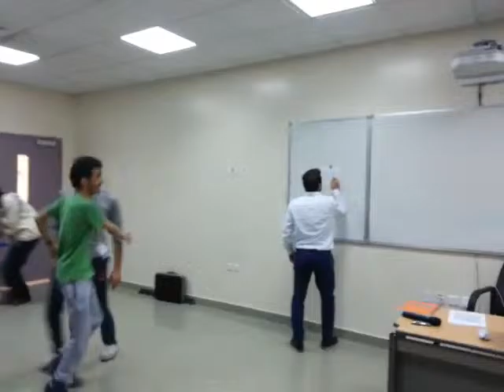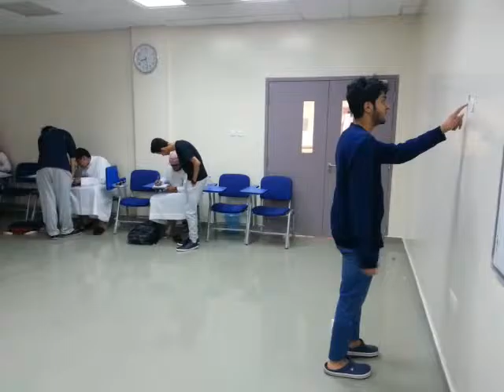The Runner - Writing and Reading Activity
Lesson: Reading and Writing

Task: To copy down a reading passage correctly

Students work in pairs to copy down a story that's been placed on the wall at the front of the class. One student takes the role of the runner whilst the other becomes the writer. The runner has to run to the front of the class and try to memorise chunks of the story. He then runs back to the writer and dictates the story. The writer has to write the story that is being dictated to him by his partner. The runner keeps on going back and forth narrating the story to the writer. The pair that writes the whole story without a mistake (spelling, punctuation, etc) wins the game.